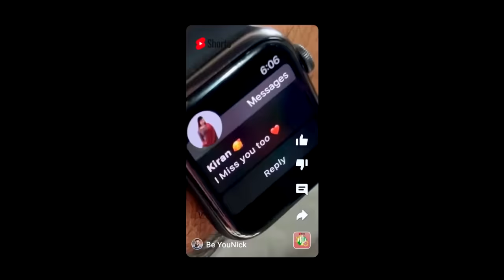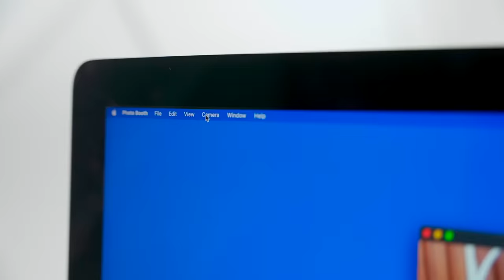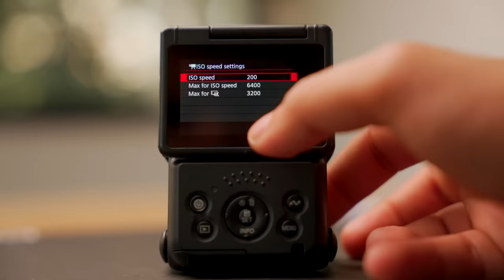I Tried Chotu Vlogging Camera ! *Canon PowerShot V10*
Vlog kar liya jaye doston !

0:00 Intro
1:10 Camera ka Build
2:11 Outdoor Vlogging Test
4:44 Indoor Vlogging Test
5:40 Software
8:50 Comparison
9:23 Price & Verdict